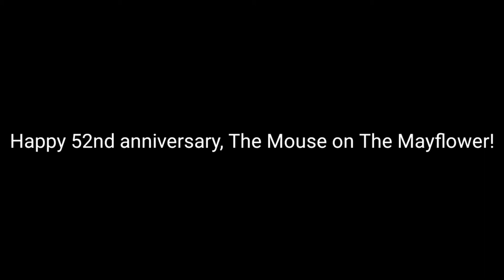Happy 52nd anniversary, The Mouse on The Mayflower! (first video)